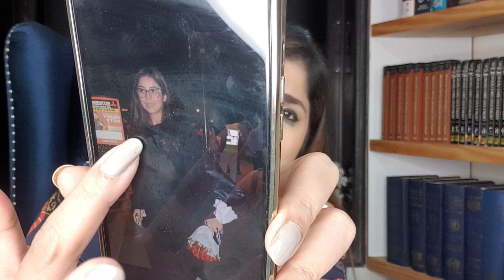Shehnaz ki film ki shooting shuru !! Jane details